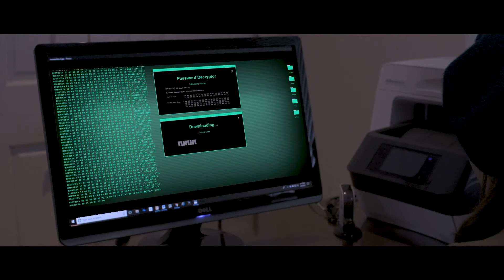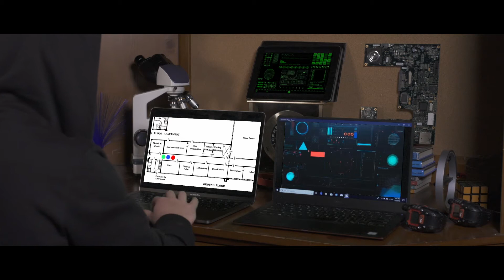Kid Force - Episode 5: Flying Kite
At Steve & Kate's Camp, we empower and inspire kids with the freedom and creativity our activity program offers, as well as through original digital content for camp.  Kid Force is our mini-series following an elite squad of kid-spies working together to take down a nefarious villain!

In Episode 5, Meerkat, Frog and Fox infiltrate the hideout of their new nemesis, Shark, and run into some serious trouble.

Written by Clint Keller
Directed by Clint Keller and David White
Starring Natasha Efron, Sam Engel, Banks Hayes, Diya Mehta, and Hunter Shu.